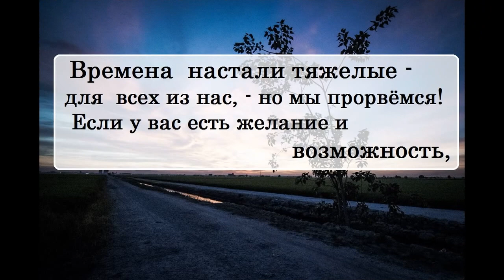Дмитрий Быков про Григория Горина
Ниже все возможные варианты:

➤ Сбербанк:  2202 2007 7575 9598
➤ ВТБ: 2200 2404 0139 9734
➤ tinkoff: 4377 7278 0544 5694

🔹➤✉ merekon@mail. ru